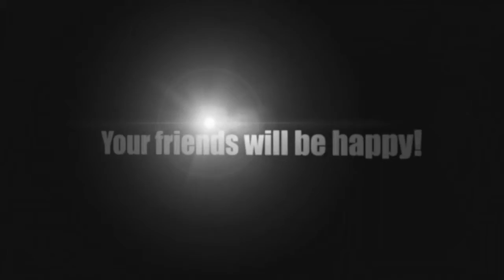Proximité.. Cerf en forêt de Fontainebleau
il est des jours où il faut savoir se faire petit. tout petit. tout tout tout petit. Rester humble et calme face à des situations qui resteront à jamais gravées dans ses .

Dans cette vidéo drôle d'animal, un enfant efface essayer de traîneau bas d'une colline. Le tournage de maman est très surpris lorsque leur bouledogue .